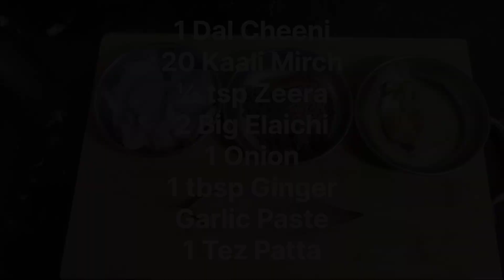MATAR PULAO || MINTO ME BANAYE GHAR ME SABKE FAVOURITE MATAR KE PULAO || KAYNAT'S KITCHEN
Matar pulao is a traditional Indian rice dish originating from Punjab. Although there are many variations, the dish is usually made with a combination of peas, basmati rice, ghee or oil, chili peppers, and spices such as cinnamon, cumin, coriander, cardamom, and bay leaves.
INGREDIENTS
1½ CUP RICE
½ CUP MATAR
1 ONION
1 BIG SP COOKING OIL
1 DAL CHEENI
20 KAALI MIRCH
2 BIG ELAICHI
½ TSP ZEERA
SALT
WATER